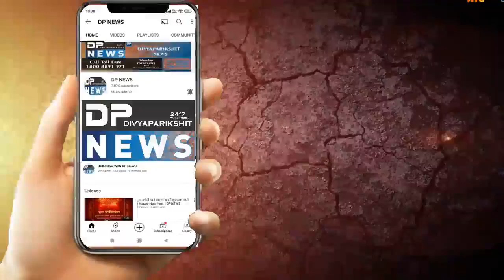Riverfront ફાયરિંગ ઘટના | Viramgam: મળેલી લાશ ઘટના પાછળ રહસ્ય | Crime Branch | Ahmedabad Police News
Ahmedabad Riverfront ફાયરિંગ ઘટના | Viramgam: મળી આવેલી લાશ ઘટના પાછળ રહસ્ય | Crime Branch News
અમદાવાદ રિવરફ્રન્ટ ખાતે ફાયરિંગની ઘટના વિરમગામમાં જે એક અર્ધ બળેલી હાલત માં મળી આવેલી લાશ પાછળ નું રહસ્ય
અમદાવાદ રિવરફ્રન્ટ ખાતે ફાયરિંગની ઘટના સામે આવી હતી. ત્યારબાદ સ્થાનિક પોલીસના સાથે અમદાવાદ ક્રાઈમ બ્રાન્ચ પણ તપાસમાં જોડાઈ હતી અને આ ઘટના ના તાર વિરમગામમાં જે એક અર્ધ બળેલી હાલત માં મળી આવેલી લાશ સાથે જોડાઈ હોય તેવું પોલીસ તાપસ માં સામે આવ્યું હતું ત્યારે  શું છે આ ઘટના પાછળ નું રહસ્ય જાણીએ આ અહેલવાલ માં..
About Video: અમદાવાદ માં મર્ડર ની ઘટના બની હતી અને રિવરફ્રન્ટ પર પહેલીવાર ફાયરિંગ થયું હતું અને વ્યક્તિની હત્યા થઈ હોય તેવું સામે આવતા મામલે પોલીસ પણ ચોકી ઉઠી હતી ત્યારે સ્થાનિક પોલીસ ની સાથે તપાસમાં અમદાવાદ ક્રાઇમ બ્રાન્ચ પણ જોડાઈ હતી જેમાં અમદાવાદ ક્રાઈમ બ્રાન્ચે એક આરોપીની ધરપકડ કરી છે જેનું નામ છે યસ રાઠોડ છે,. મળતી માહિતી પ્રમાણે આ યશ રાઠોડ અને સ્મિત ગોહિલ બંને રવિન્દ્ર નામના એક વ્યક્તિ પાસેથી બે લાખ રૂપિયા લીધા હતા તે તેને ચૂકવવા ન પડે તે માટે વિરમગામ તેઓ કાર ભાડે કરીને લઈ જાય છે અને રવિન્દ્ર લુહાર નામના વ્યક્તિને ત્યાં ગોળી મારી હત્યા કરી દે છે ત્યારે અમદાવાદ ક્રાઈમ બ્રાંચ ના ડીસીપી ચૈતન્ય માંડલી કે પ્રેસ કોન્ફરન્સ યોજી હતી અને સમગ્ર ઘટના નો ભેદ કેવી રીતે ઉકેલ આવે તેને લઈને વાત કરી હતી